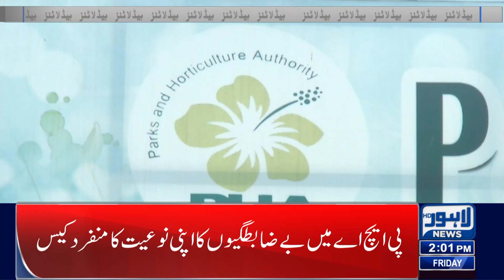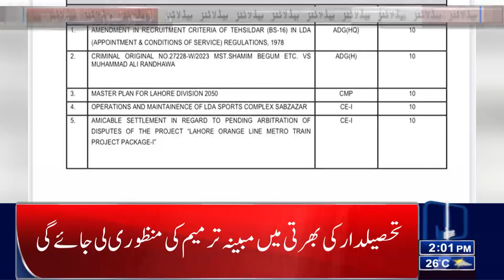Jismani Remand Ki Isteda | 02:00 PM News Headlines | 02 June 2023 | Lahore News HD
'I am innocent,' says Parvez Elahi as ACE seeks physical remand in graft case

LHC allows lawyer to meet Shah Mahmood Qureshi in Adiala Jail

Zoo elephant 'Madhubala' infected with blood parasite

Caretaker Cm Punjab Takes Big Decision

Met Office forecast more rain across country

Govt to enhance rural economy through value-added agri-produce: PM

Australian high commissioner calls on Imran Khan

Justice Isa-led audio leak commission objects to SC bench

Provision to relief to masses in coming budget will be top priority: PM

Zardari reaches Lahore on mission to net PTI deserters